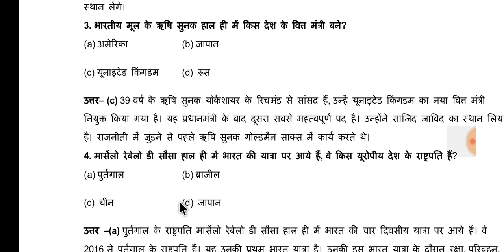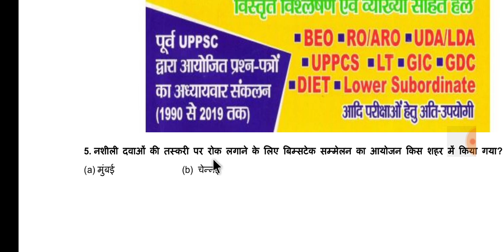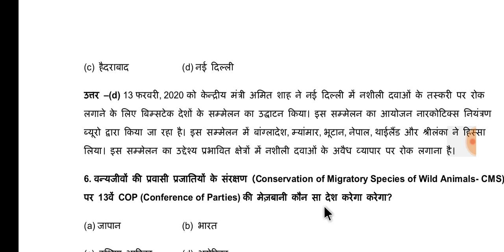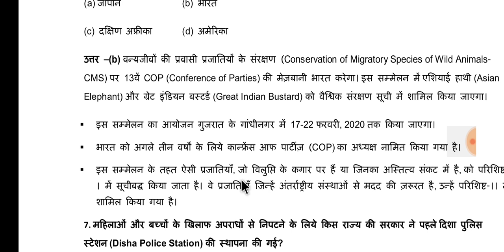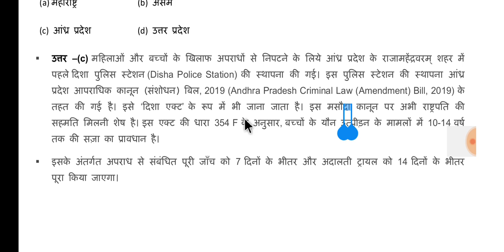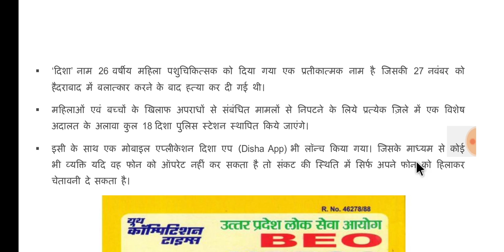Youth ka daily Dose #5,Current Affairs 17/02/2020||Current affairs January ||yct current affairs